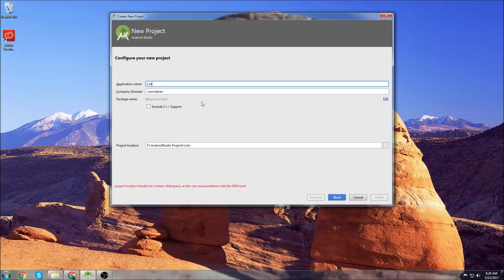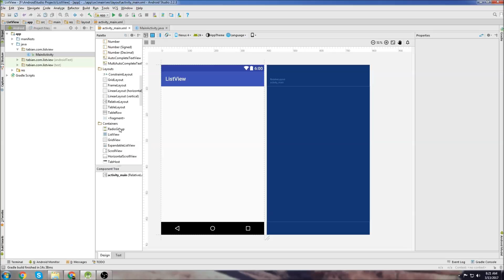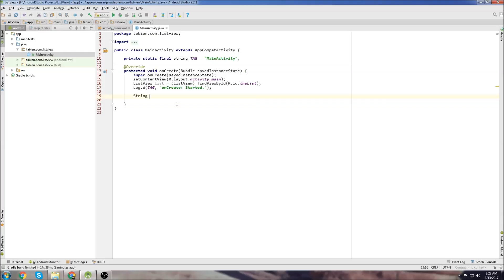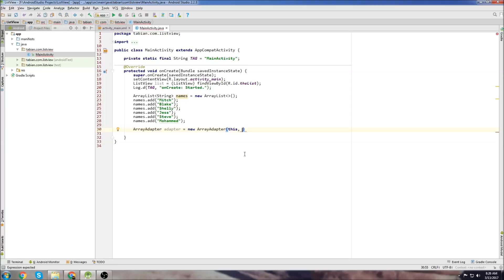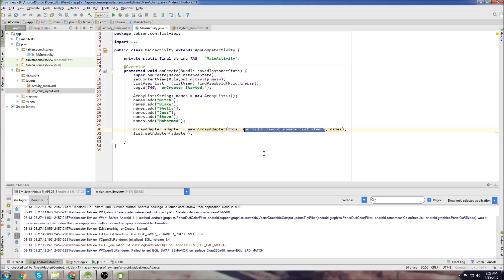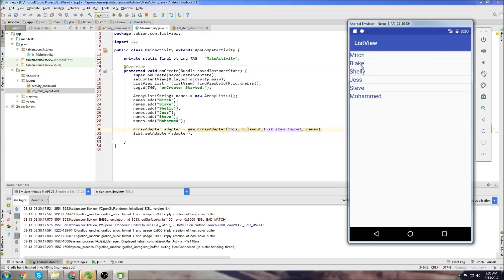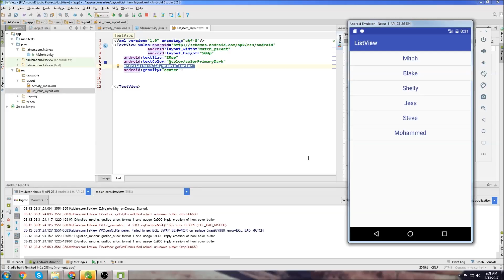Android Beginner Tutorial #7 - ListViews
By the end of this video you will know how to:
1) Display objects in a ListView
2) Change the properties of each object in your ListView